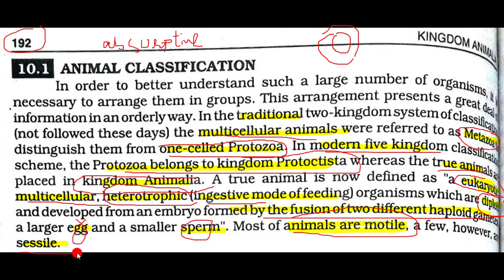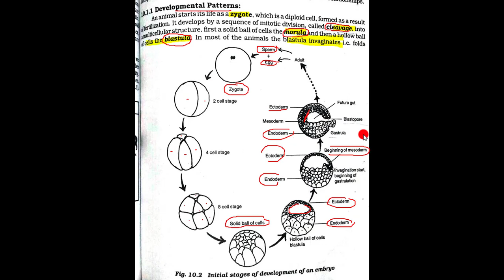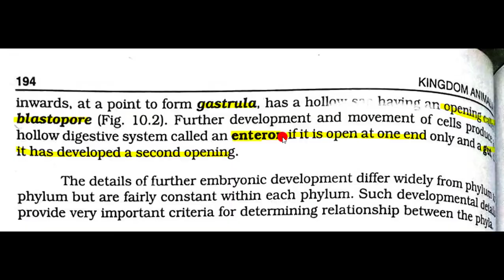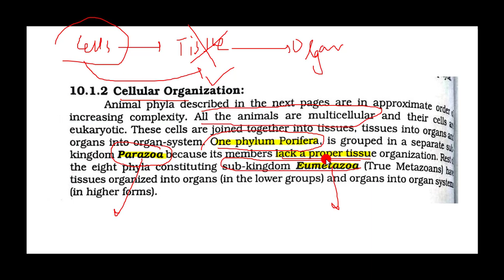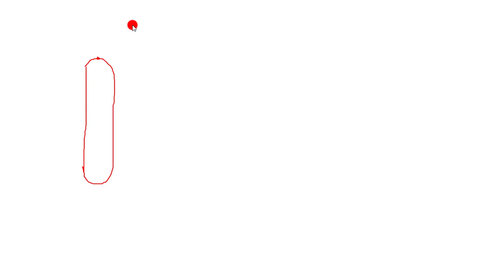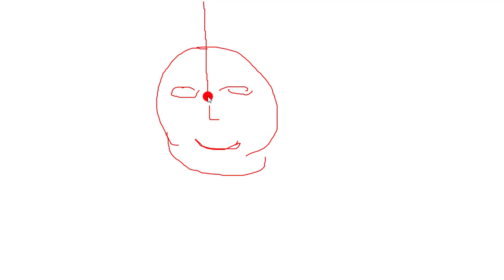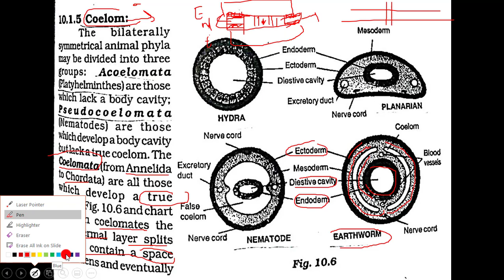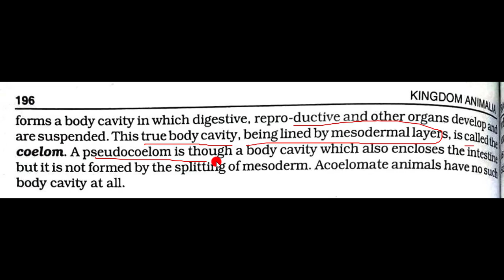10.1 -CLASSIFICATION OF ANIMALS || CHAPTER 10 -KINGDOM ANIMALIA || FIRST YEAR BIOLOGY